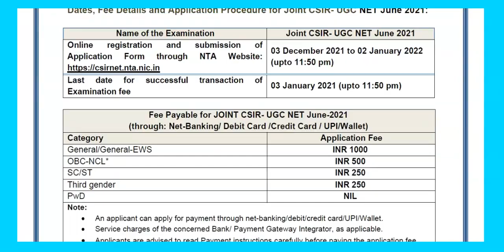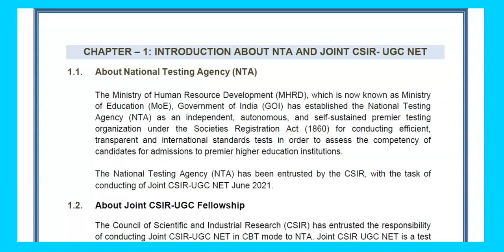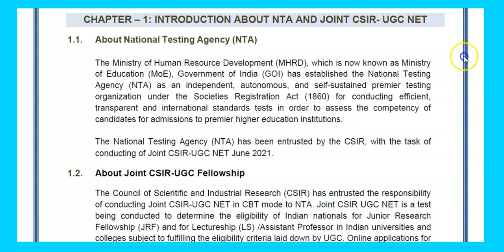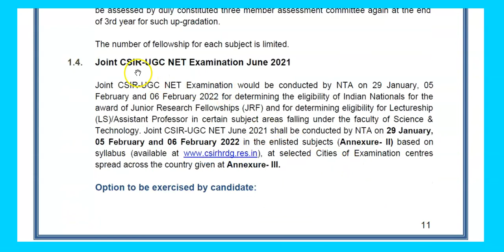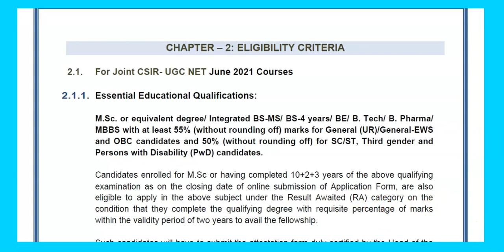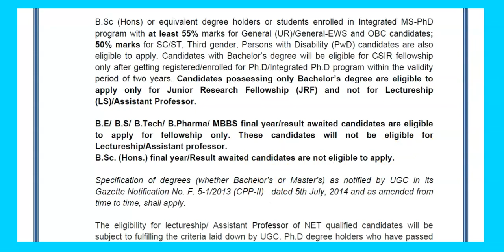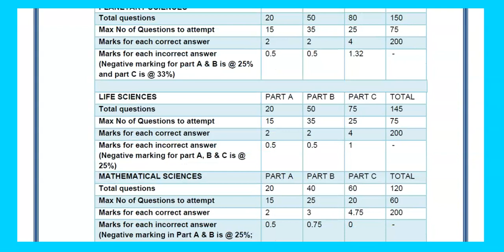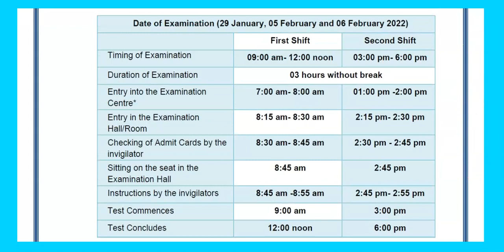CSIR NET JRF EXAM JANUARY 2022- DETAIL INFORMATION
1. What is CSIR NET JRF Exam ??
2. Who Can Apply ??
3. How Much Stipend is ??
4. What is Eligibility Criteria and Age Limit ??
5. How is the Examination Pattern ??
6. How to Apply ??